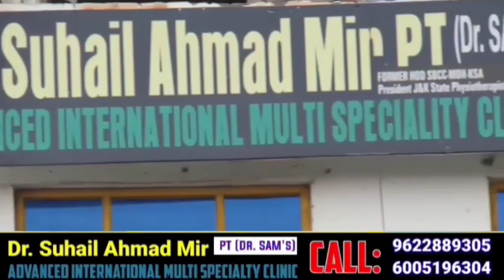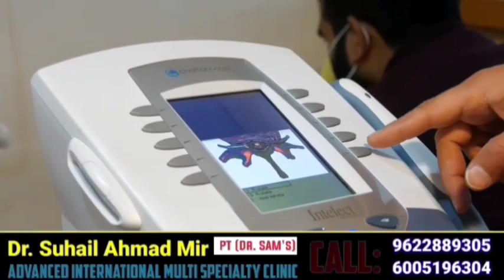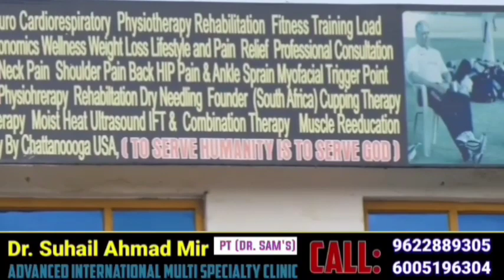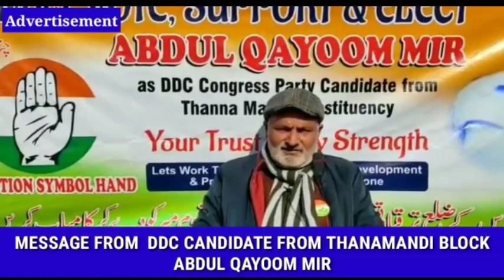Many Villages Of Kupwara Without Electricity. Watch Report With Irfan Malik.